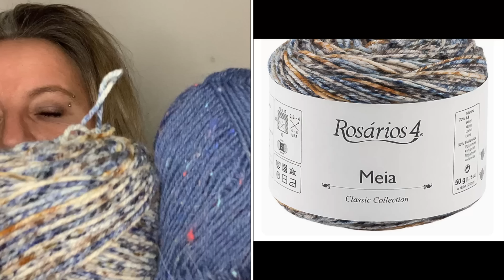Tricoterie 1 : Mes projets terminés, mes encours et de la causerie 🧶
Bienvenue dans ma tricoterie ! Je partage avec vous mes projets tricots terminés ainsi que mes encours, et tout ceci se fait évidemment autour d'une petite causerie.

➡️Chaussettes à la vanille :
Fabel de Drops

➡️Pull Magnolia du Livre Tricot circulaire de Kim Chui

200 motifs de jacquard à deux couleurs
Apprendre le tricot circulaire

🔵Chaînes et vidéos citées
Laurie les cousettes de Lou @LatelierdeLaurieLou
Péro Le coin de Péro @Lecoindepero